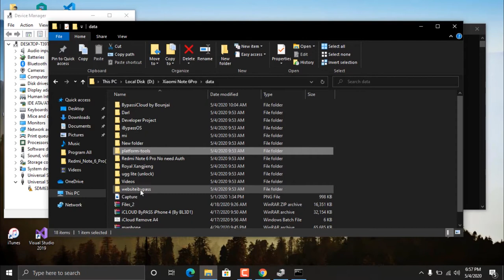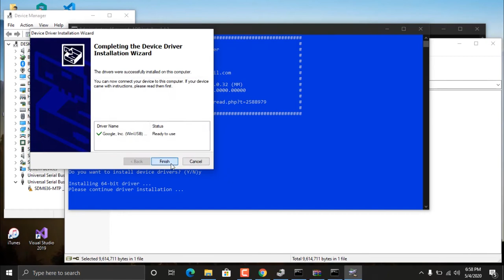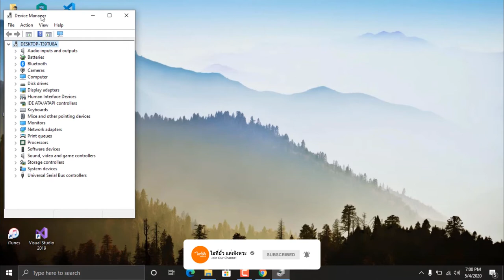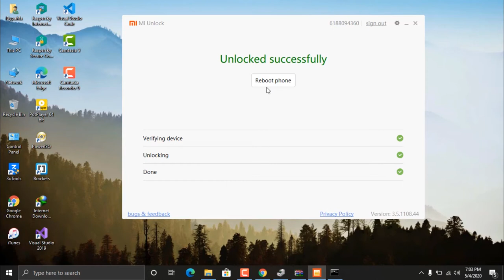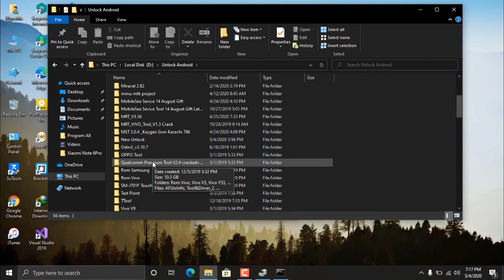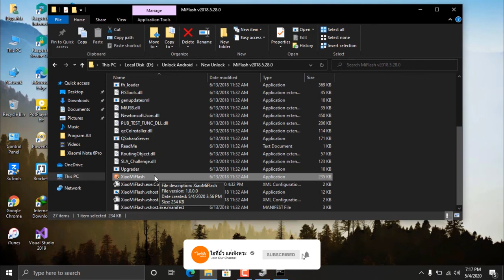How to Unlock Bootloader On Redmi Note 6 Pro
Steps for How to Unlock Bootloader On Redmi Note 6 Pro

1. First of all, you need to enable the developer option and activate the USB debugging on Redmi Note 6 Pro.
2. Now activate the OEM unlock status on your Redmi Note 6 Pro.
3. You can now download the Mi Flash Unlock Tool and extract the zip file
4. Open the MiFlashUnlock from the folder that you extractedmi flash foldermi Flash Tool
5. Click on Agree
6. Now you will be asked to Log in. Log in with your Mi Account, If you don’t have one then Sign UP – CLICK HERE to Sign Up
7. After Login, the validation process will start and you will get a message that “Your device is not Supported”. Don’t worry! Now Click the “Go” button and it will take to the clickgo
8. You will see a blue screen on the page with text UNLOCK YOUR MI DEVICE
9. Click the Unlock Now button unlock
10. In the browser you will be asked to log in with Mi Account again, So log in and Fill your details with your Mobile Number
11. You will receive an OTP for verification on your phone.
12. Enter the OTP number on the browser to complete the process.
13. You need to wait until your application is accepted.
14. When your Application is approved, you will again receive an OTP in your registered phone number.
15. Now confirm the OTP number on the Unlocking screen
16. You are almost done. Now you will have the ability to Unlock your device from Mi Unlock Tool
17. Open the Mi Unlock Tool from the extracted folder and now you should have the permission to unlock the phone.
18. Once your phone is connected, the Unlock button will become active.
19. Simply Click on Unlock and your bootloader will be unlocked and Start Flashing Custom Recovery, Custom Rom and more.
20. Enjoy! You have finally have unlocked the bootloader.